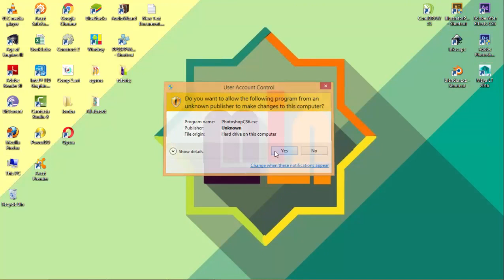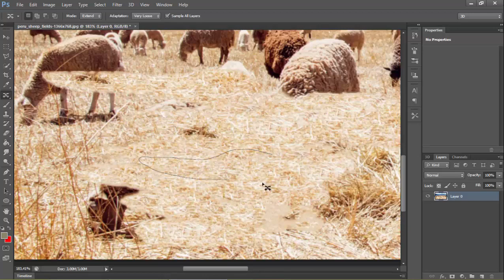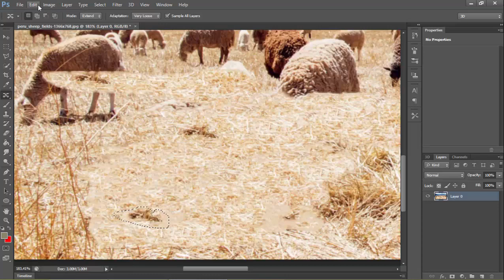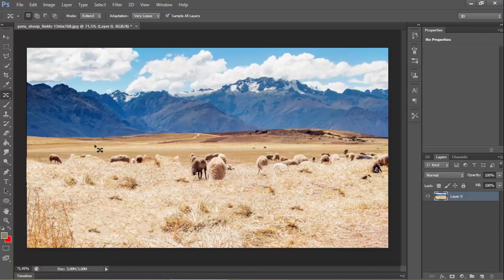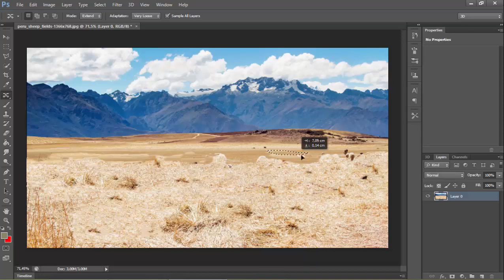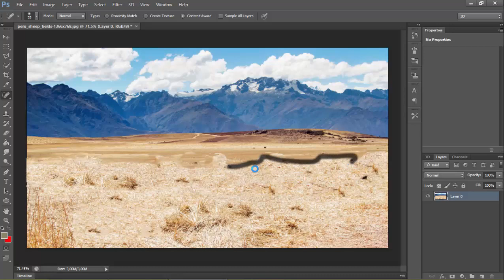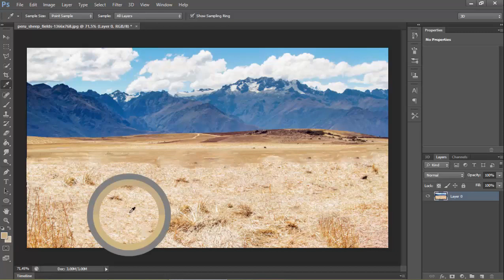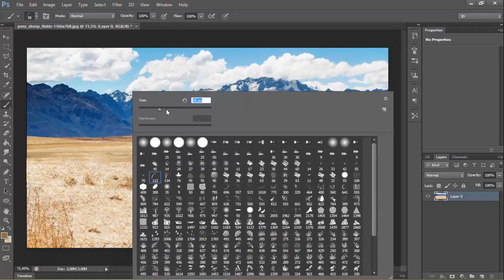Menghilangkan Objek Pada Foto menggunakan photoshop